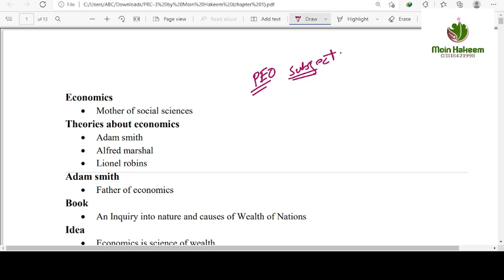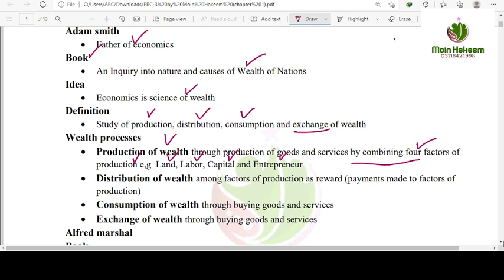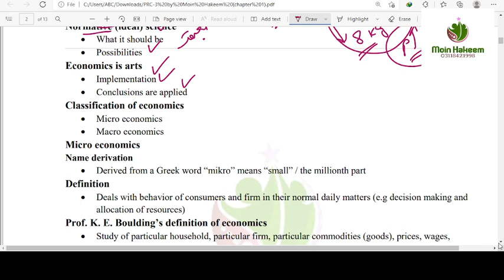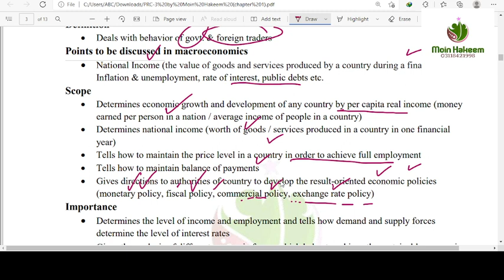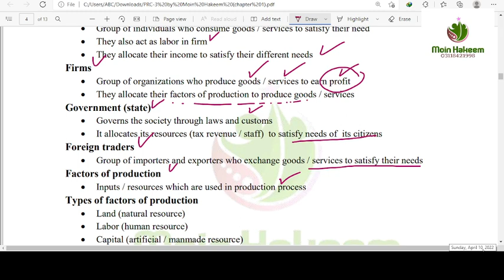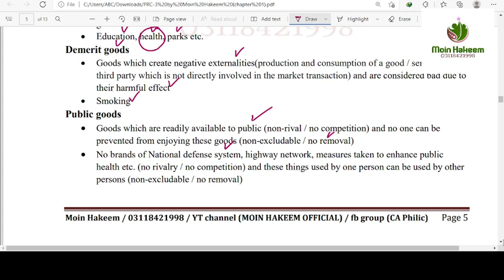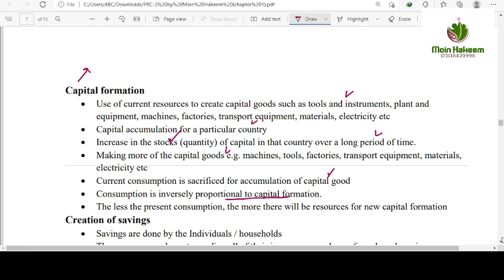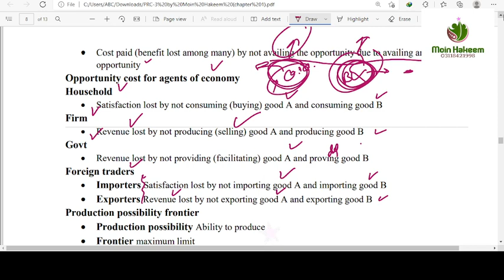CA I PRC-3 I POE I FREE REVISION CLASSES I LECTURE 1 I MOIN HAKEEM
Books and articles writer
Get lecture slides and my free economics book through #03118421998